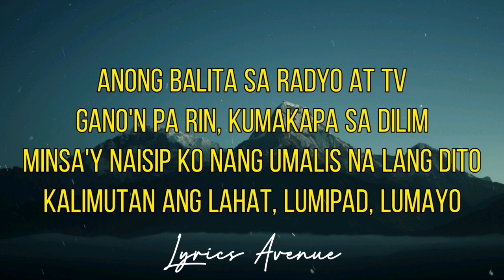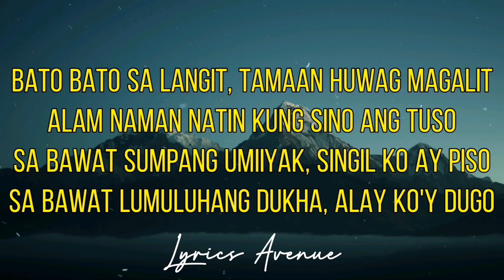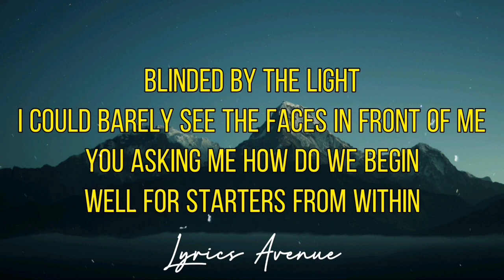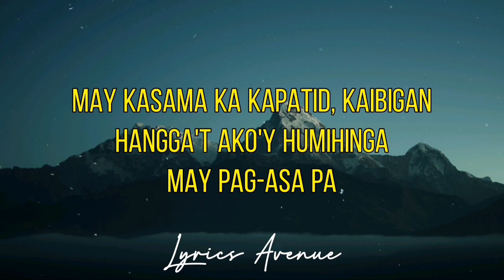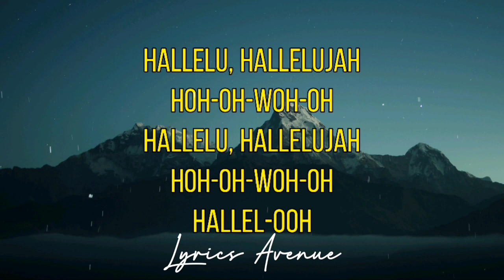Bamboo - Hallelujah (Lyrics)